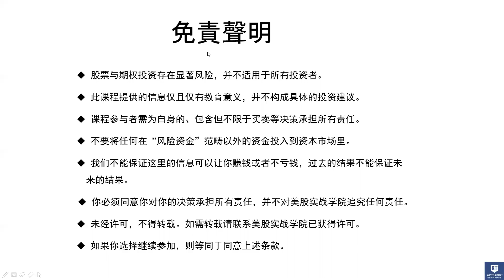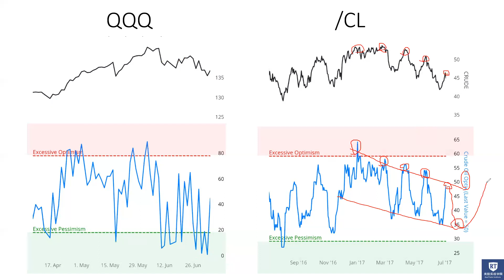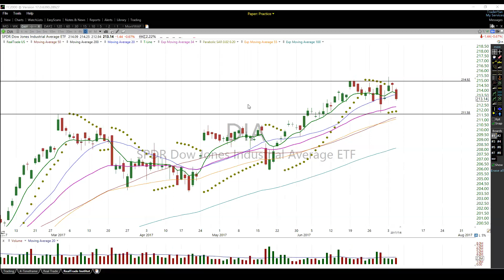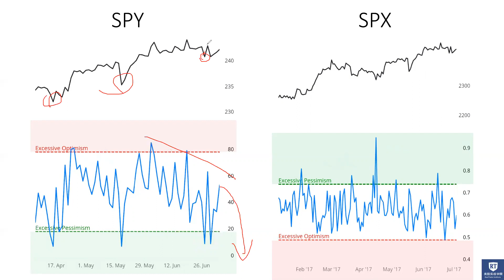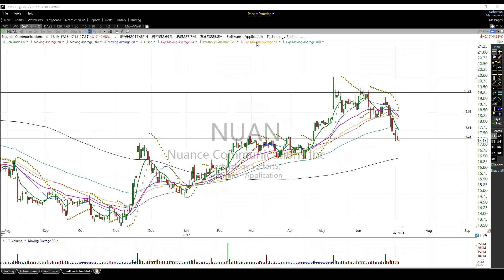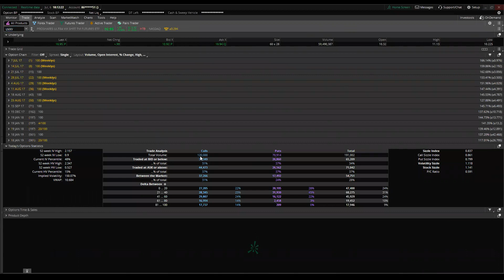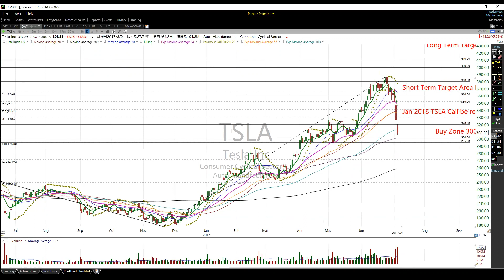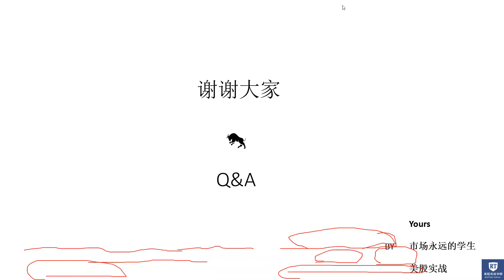《期权挑战班》 7/6/2017 异动复盘 $SPY $SPX $DIA $QQQ $IWM $TSLA $UVXY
《期权挑战班》介绍

欢迎大家关注学院官方视频频道，点赞分享转发并留下您宝贵的反馈建议。

关于学院更多详细介绍可以访问官网

关注微信公众号 “RealTradeUS”查看更多